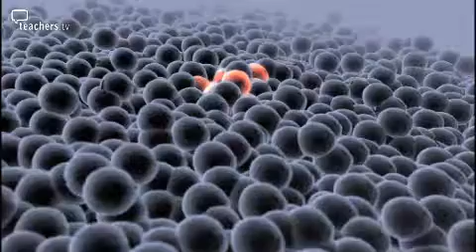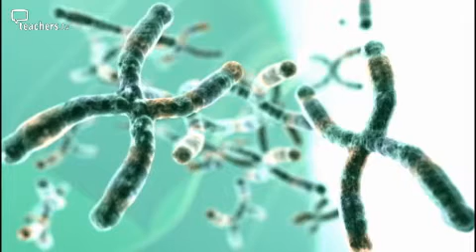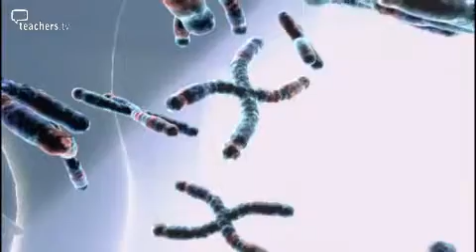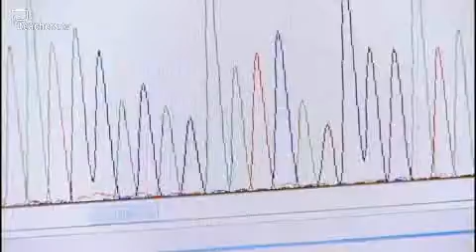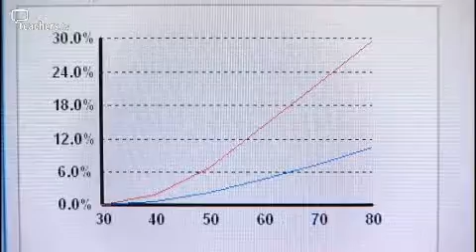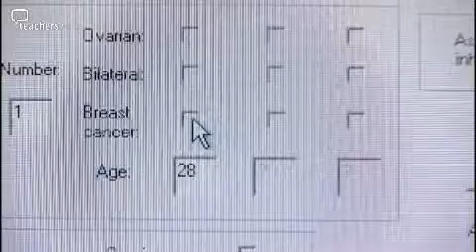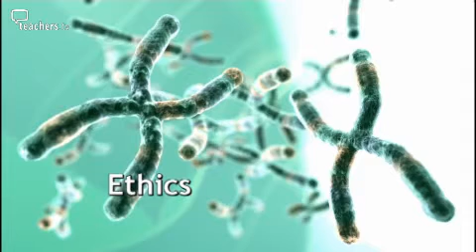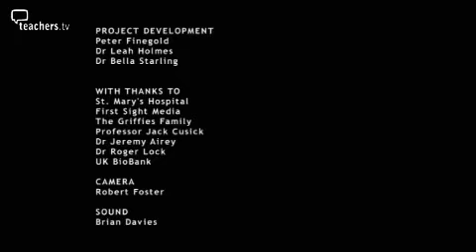Teachers TV: Genetics and Medicine: Breast Cancer